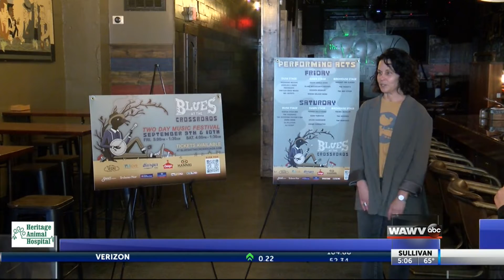Blues at the Crossroads returning bigger than ever